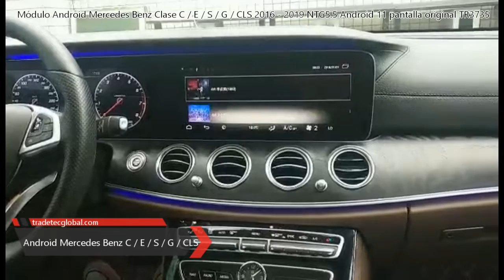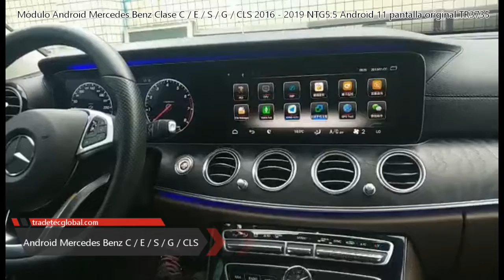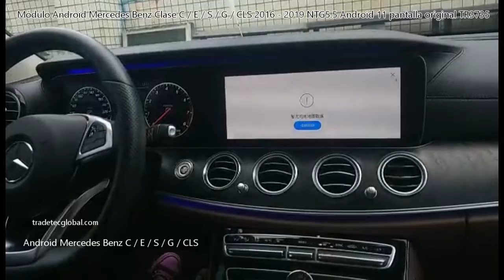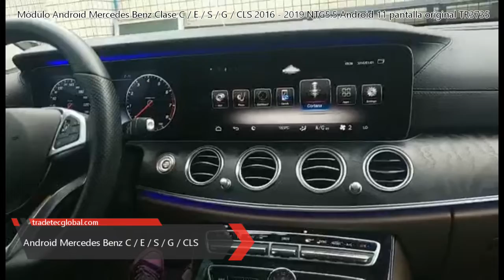Módulo Android 11 Mercedes Benz Clase C / E / S / G / CLS 2016 - 2019 NTG5.5 pantalla original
Módulo para añadir Android 11 en pantalla original de Mercedes Benz C / E / S / G / CLS desde 2016 sistema NTG 5.5

Compatible con los siguientes vehículos:

Mercedes Benz Clase C desde el año 2016 hasta 2019. Sistema NTG5.5 pantalla original NO táctil de 10.25 pulgadas, resolución de 1920*720 píxeles
Mercedes Benz Clase E desde el año 2016 hasta 2019. Sistema NTG5.5 pantalla original NO táctil de 10.25 pulgadas, resolución de 1920*720 píxeles
Mercedes Benz Clase S desde el año 2016 hasta 2019. Sistema NTG5.5 pantalla original NO táctil de 12.3 pulgadas, resolución de 1920*720 píxeles
Mercedes Benz Clase G desde el año 2016 hasta 2019. Sistema NTG5.5 pantalla original NO táctil de 12.3 pulgadas, resolución de 1920*720 píxeles
Mercedes Benz Clase CLS desde el año 2016 hasta 2019. Sistema NTG5.5 pantalla original NO táctil de 12.3 pulgadas, resolución de 1920*720 píxeles

Principio de funcionamiento:
Conectar el cable LVDS de la unidad de CD coche original al módulo Android con el cable adaptador LVDS suministrado en el kit. Insertar el cable LVDS del módulo Android en el conecctor LVDS de la unidad de CD que acabamos de desconectar. (Al CD original del automóvil se conecta la "salida" del módulo Android)

Método de operación:
Este módulo permite añadir al sistema original de Mercedes, un sistema Android independiente. Ambos sistemas funcionan simultáneamente y se puede cambiar entre ellos rápidamente. No se pierde NINGUNA función original del coche.
Este módulo permite visualización de videos, dispone de entrada de vídeo, compatible con la mayoría de aplicaciones como youtube, Google Maps, Waze, TomTom, Zlink e infinidad de aplicaciones disponibles en PlayStore para descargar.

1. Dispone de conexión wifi (puede acceder a Internet compartiendo conexión con un smartphone) además de 4G (lector de tarjeta SIM) y bluetooth (con función de manos libres)
2. Se controla desde los mandos originales del coche
3. Se conecta al audio a través del bluetooth original
4. Incluye CarPlay INALÁMBRICO y Android Auto INLÁMBRICO (compatible también por cable USB)

Desarrollo:
1, Primera empresa de interfaz de vídeo Multimedia Android (sistema Android 11 para actualización de pantalla de coche original)
2, Admite bluetooth original y bluetooth del módulo Android
3, Conexiones USB, 2 puertos
4, Funciona con los controles originales del coche
5, Ranura para tarjeta MicroSD

Principales características:
1. Sistema operativo Android 11 (estable) con MTK 8core, 4xa73 2.0GHz + 4xa53 2.0 CPU 2.6G DDR
2. DDR3 8 GB de RAM, 64 GB de ROM / 8 GB de RAM, 128 GB de ROM
3. 2 puertos USB, 1 puerto MicroSD (Soporte SD Max 128 GB, soporte USB Max 128 GB)
4. Receptor GPS integrado de alta sensibilidad
5. WiFi integrado y lector de tarjeta SIM 4G para acceso a Internet
6. Compatible con la mayoría de formatos de video como 1080p H264 MP4 Avi RMVB FLV MKV
7. Compatible con la mayoría de formatos de audio como MP3 WMA FLAC ape AAC
8. Admite la función phonelink para duplicar la pantalla del teléfono en la pantalla del coche con Airplay (iPhone), Miracast (Android)
9. Admite la función DVR (cámara de grabación de la conducción) con puertos USB 2,0 y AV/CVB
10. Entrada de vídeo RCA integrada para cámara trasera de aparcamiento
11. Compatible con o sin fibra óptica original
12. Compatible con o sin navegación original
13. Bluetooth integrado y compatible con Bluetooth original
14. Admite cámara trasera original y sensores de aparcamiento, muestra la misma trayectoria o radar que de orígen
15. Sonido GPS desde el altavoz delantero izquierdo cuando se usa la radio original
16. Admite conexión auxiliar automáticamente
17. La instalación es plug&play, conserva la pantalla original del coche, compatible con los mandos originales para controlar Android y la interfaz original
18. El sistema Android se puede conectar a la pantalla original para seguir utilizando Carplay, Waze, etc...
19. El sistema Android se controla a través del panel táctil, no necesita modificar nada de orígen en el coche y el sistema original sigue operativo con TODAS las funciones de serie
20. Admite sistema dual: el original de Mercedes y el Android con Playstore. Cambio de sistemas a través de pulsación muy sencillo y ágil.